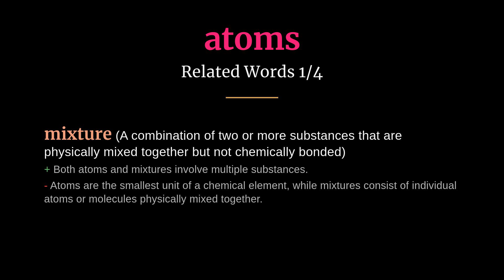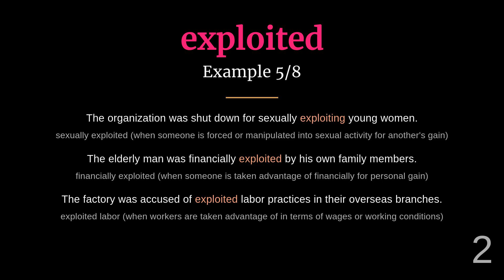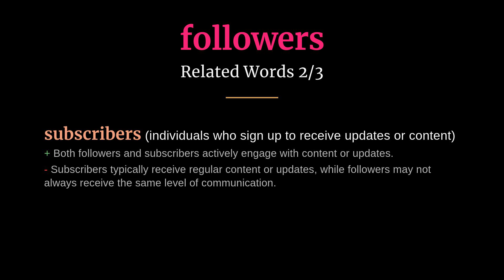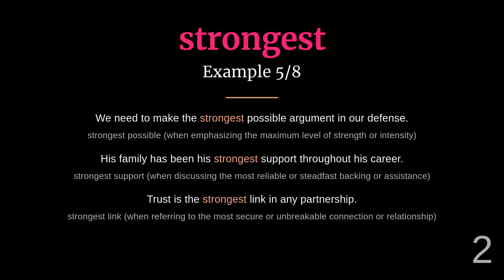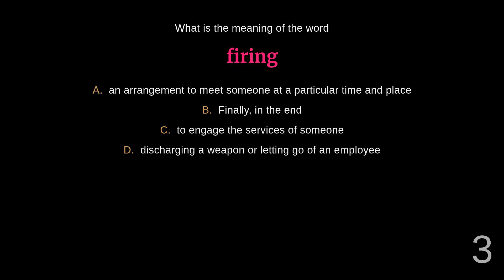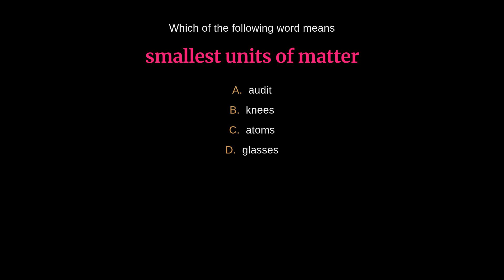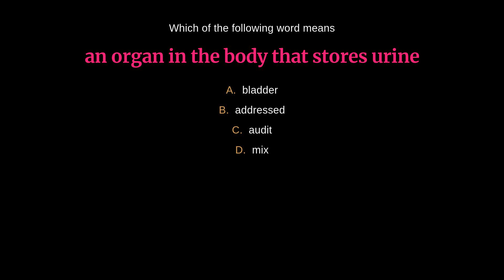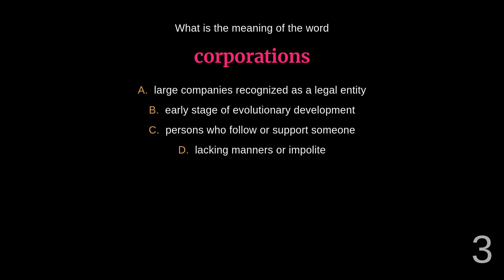Master English Vocabulary: High-Frequency Words - Day 413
00:00 - Introduction
00:03 - Atoms
00:35 - Bladder
01:05 - Bucket
01:32 - Corporations
02:07 - Eventual
02:35 - Exploited
03:06 - Firing
03:34 - Followers
04:06 - Prayers
04:34 - Rude
05:03 - Smashed
05:33 - Squeeze
06:08 - Stating
06:38 - Strongest
07:08 - Ulcer
07:41 - Quiz
15:29 - Outro